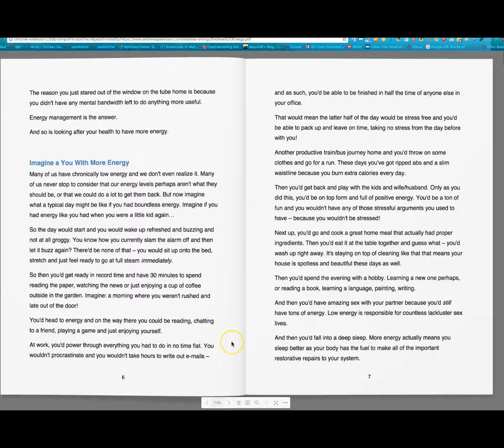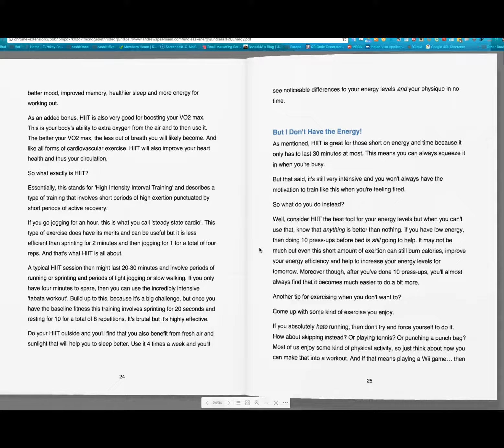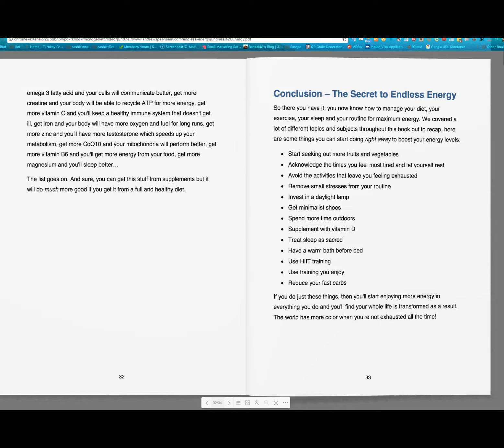Boost your Endless energy by tonight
It's often said that time is our most valuable resource. But without energy, the time that we have is worthless.

The ability to channel our energy and dedicate it solely to a single task is what separates the greats of our times from the rest.

Think for a second about when you're most productive. When you're most happy. It's when you've actually got energy, right? When you're not tired and not thinking about other things.

Now you need to learn to harness your energy and generate more.